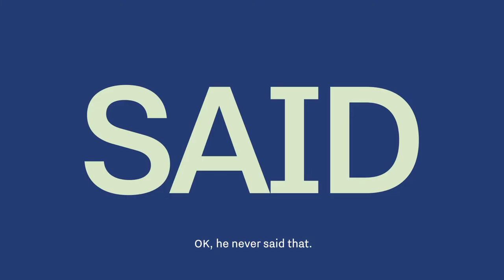How to Pick a Master Program in Eindhoven?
Eindhoven is considered to be an 'off the beaten track' alternative, meanwhile offering a unique ecosystem in which design and tech talent can flourish. However, moving to a new city for a study or job can be quite overwhelming. Our How-To videos will tell you all you need to know to quickly adjust to Eindhoven's daily life.

Made possible by This is Eindhoven
Videos by Blickfänger